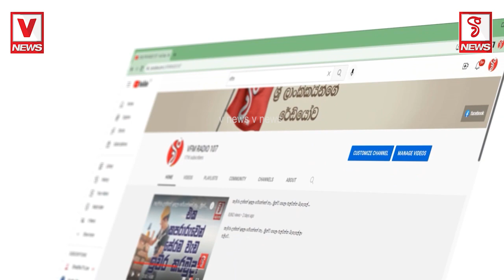අයියෝ අලියා කුලප්පු වෙලා නේද..? සුළු දෙයටත් බියට පත්වන පුද්ගලයින් මෙම වීඩියෝව නැරඹීමෙන් වළකින්න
අයියෝ දෙවියනේ අලියා කුලප්පු වෙලා නේද..?
සුළු දෙයටත් බියට පත්වන පුද්ගලයින්
මෙම වීඩියෝව නැරඹීමෙන් වළකින්න
කොල්ලෝ ටිකත් යට කරගෙන බිම වැටුණා නේද..?